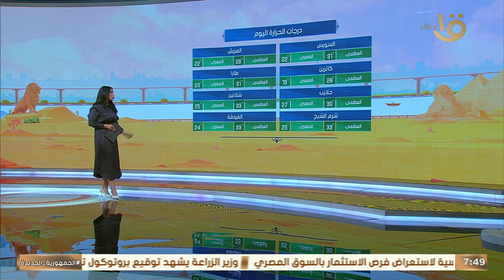انخفاض جديد في درجات الحرارة.. هيئة الأرصاد: سحب وفرص أمطار وارتفاع خطر للأمواج بالبحر المتوسط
صباح الخير يا مصر | انخفاض جديد في درجات الحرارة.. هيئة الأرصاد: سحب وفرص أمطار وارتفاع خطر للأمواج بالبحر المتوسط